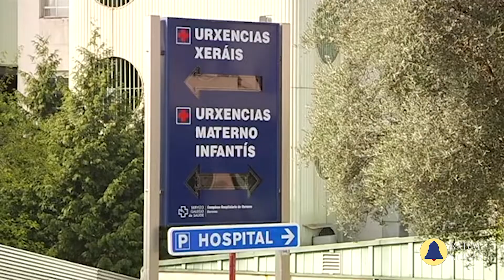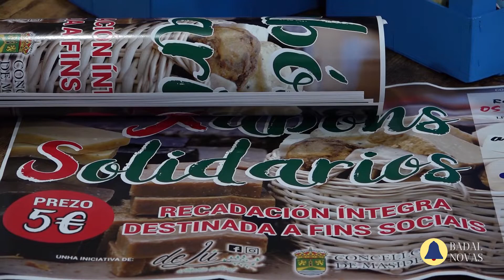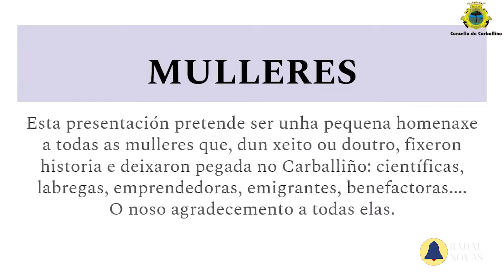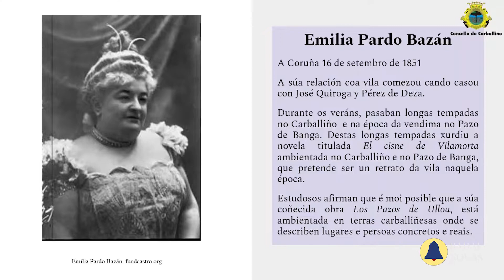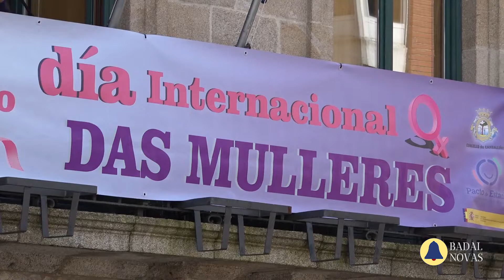Novas 04 marzo de 2022